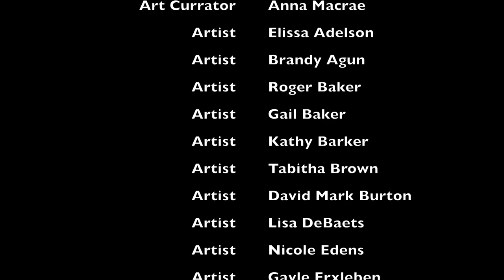Virtual Art Tour: The EAFA Members Art Exhibition At University House Issaquah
Evergreen Association of Fine Arts (EAFA) is a non-proﬁt arts organization that was established in 1975 to serve artists and communities in the Puget Sound.
It has over 200 members, who regularly meet and support each other with demonstrations, meetings, and exhibitions. EAFA Members Exhibition 2020 is a juried exhibition showcasing a broad range of mediums and subject matter.

Exhibiting artists: Elissa Adelson, Brandy Agun, Roger Baker, Gail Baker, Kathy Barker, Tabitha Brown, Davidmark Burton, Lisa DeBaets, Nicole Edens, Gayle Erxleben,
Gary Gillespie, Terri Gordon, Ellen Grove, Linda Harris, Dianne Hofbeck, Martha Hurst, Irena Jablonski, Kate Johnston, Hyosoon Jung, Kiraya Kestin, Lewis LaBrashé, Donna Lee, Andrea Lewicki, Jingjing Ma, Julie Marcelia, Gill Mckinstry, Dan Riley, Dorota Maja Sereda, Joanne Shellan, Mami Shimomura, Jerry B. Steﬀen Jr, Kathleen Woodward, and Eve Worrell.

Curated by: Anna Macrae